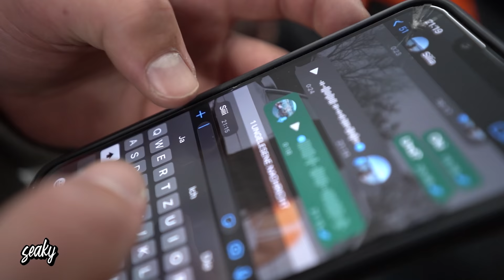WIR FANGEN AN! Das UNMÖGLICHE 1290 Projekt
10% seaky10: BrokenHead Helme (Werbung)